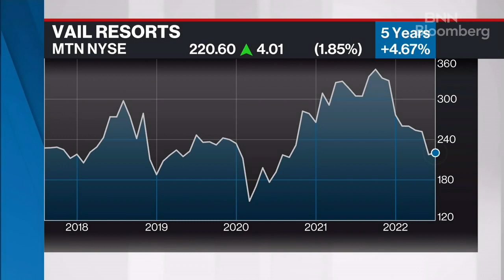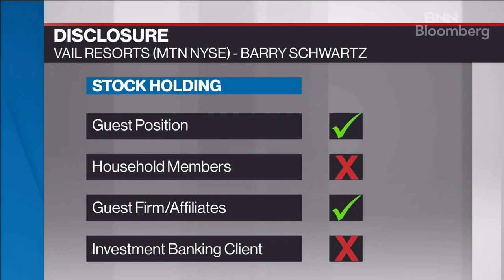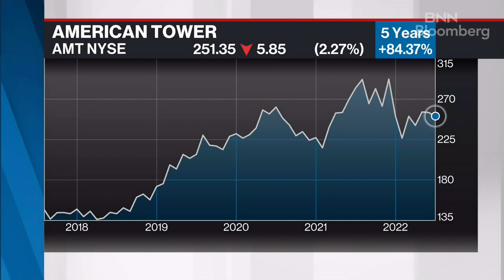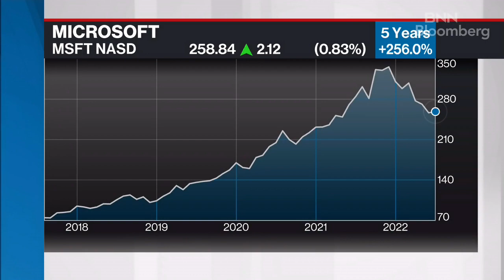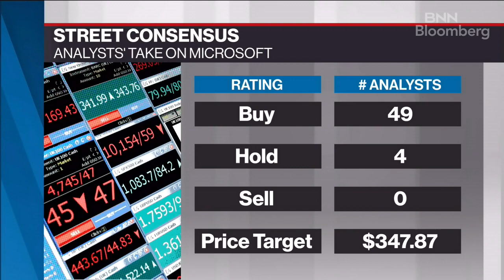Barry Schwartz's Top Market Picks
Barry Schwartz, Chief Investment Officer & Portfolio Manager, Baskin Wealth Management Focus: North American Large Cap Stocks shares his top market picks.